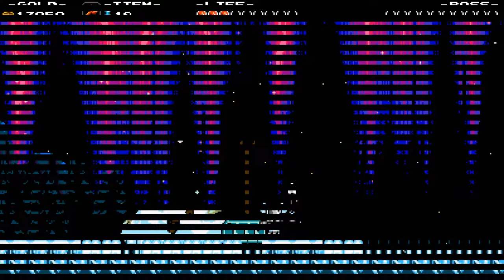Let's Play: Shovel Knight Episode 9 (SLIPPERY PHYSICS)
Bombs, mini-clouds and thunderballs...wow